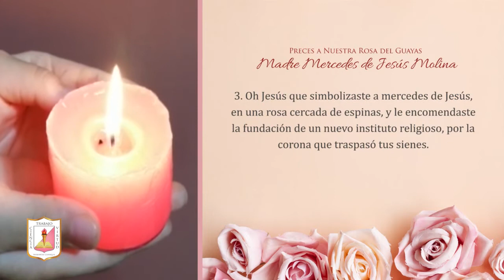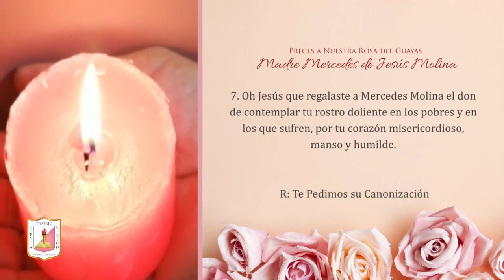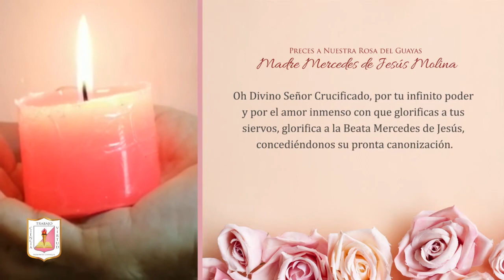UESMJG Preces a Madre Mercedes de Jesús Molina